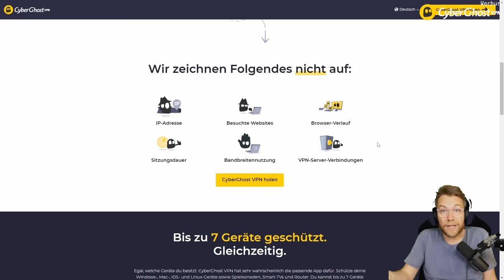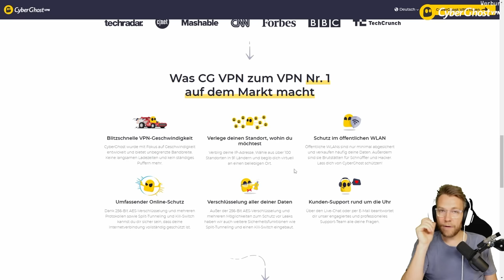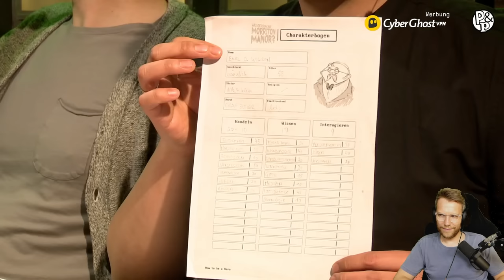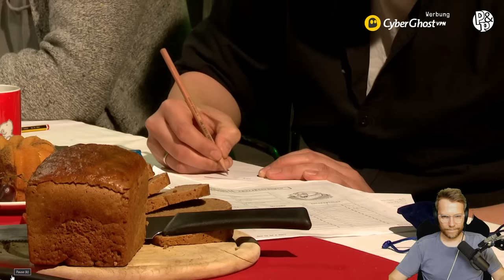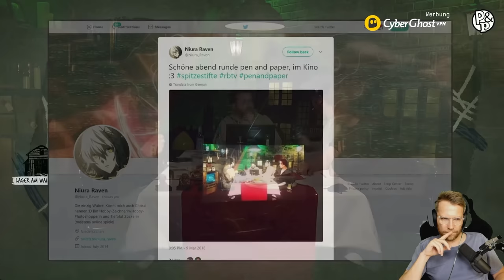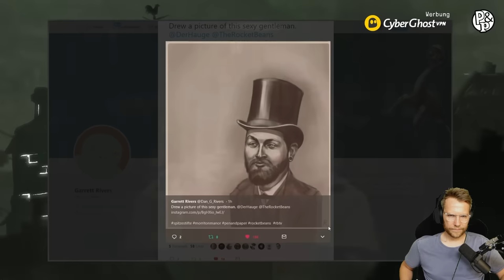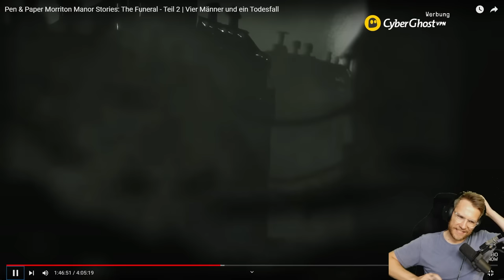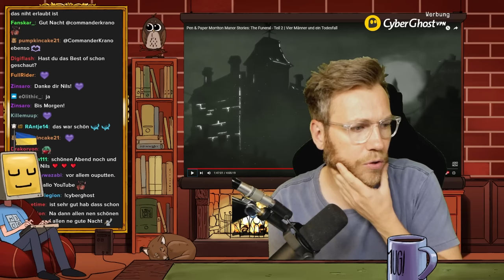Wie geht es weiter in Morriton Manor Stories: The Funeral Teil 2? - React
Werbung | CyberGhost VPN kann die Latenzzeit beim Zocken verringern, deine Verbindung verschlüsseln und du kannst Regionen zum Streamen von Filmen und Serien auswählen. Für nur 2.03€ pro Monat + 4 Monate gratis anonym surfen und bis zu 7 Geräte schützen

React zu Morriton Manor.

Morriton Manor war das beste Pen & Paper von Rocket Beans TV! So ist zumindest die einhellige Meinung der Community, die das Originalvideo mit den meisten Klicks auf dem Kanal belohnt hat. Doch wie schlägt sich das Abenteuer sechs Jahre später?

Originalvideo "Pen & Paper Morriton Manor Stories: The Funeral - Teil 2 | Vier Männer und ein Todesfall" von @ROCKETBEANSTV